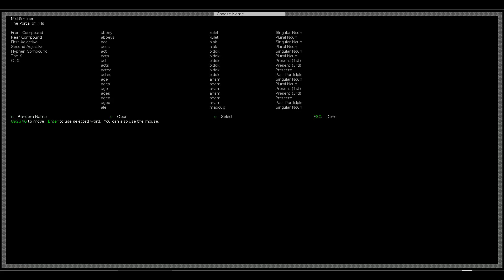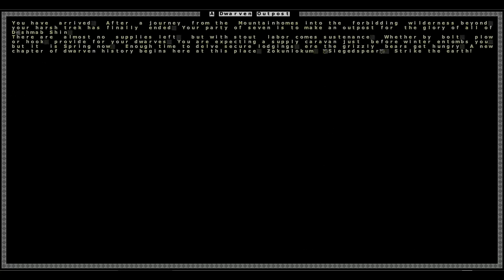Let's play dwarf fortress (Phoebus-Grafik) Folge 1